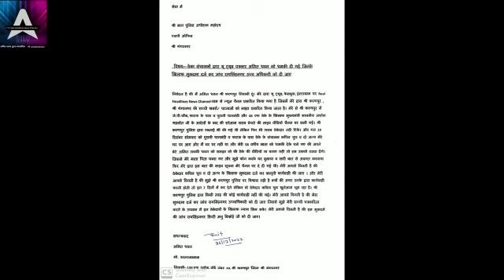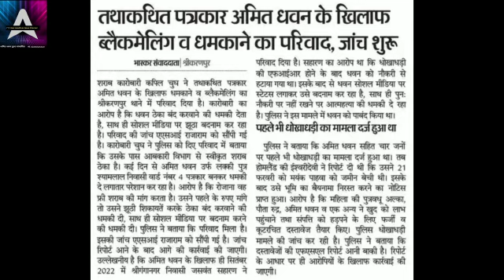@श्री करणपुर। पत्रकार अमित लक्की धवन मिले एसपी से ✅ ठेका संचालक ने दी परिवाद अमित धवन के खिलाफ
*26 दिसंबर को पत्रकार अमित लक्की धवन ने दी थी एसपी आनंद शर्मा को परिवाद*

✅ *एसपी आनंद शर्मा ने दी जांच रायसिंहनगर अतिरिक्त पुलिस अधीक्षक बनवारी लाल मीणा को*

✅ *अतिरिक्त पुलिस अधीक्षक बनवारी लाल मीणा ने जैसे ही जांच कर अमित लक्की धवन की परिवाद को भेजा श्री करणपुर*

 _श्री करणपुर थाने में अमित धवन की परिवाद आने से  ठेकेदार ने भी दी पत्रकार अमित धवन के खिलाफ परिवाद_

✅ *एक दैनिक अखबार ने लगाई एक तरफा खबर नही जानी पूरी बात*

 _देखे Real Headlines News Channel के साथ_

 *नीचे दिए लिंक पर क्लिक करे और Real Headlines News Channel को सब्सक्राइब करे और 🔔 आइकन पर क्लिक करे जिससे हमारे द्वारा और भी सच्ची खबरों का नोटिफिकेशन आपको मिलता रहे*

 *आपका अपना अमित लक्की धवन मो.9024588008*